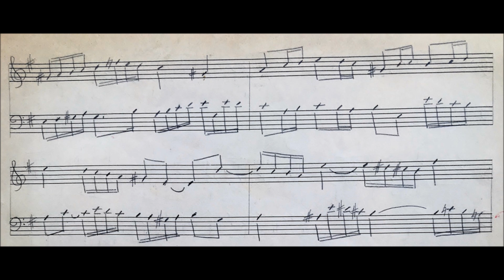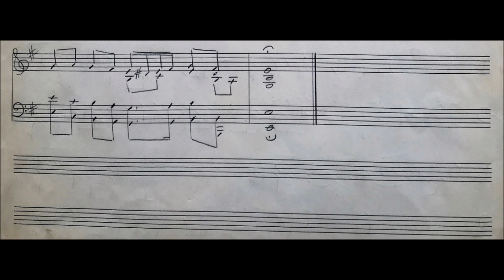Lola Mathews - Two Part Invention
Original piano work believed to have been written in the early 1950s by Lola Mathews.  Transferred by hand to Avid Sibelius 7 and performed w/ Synthogy Ivory II Grand Pianos plug in.